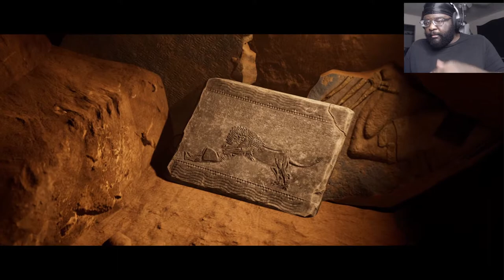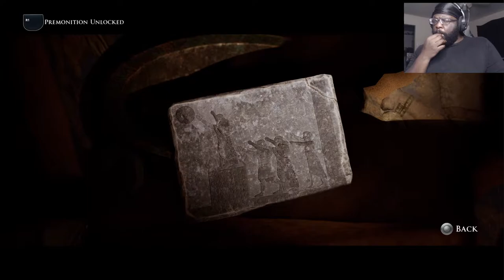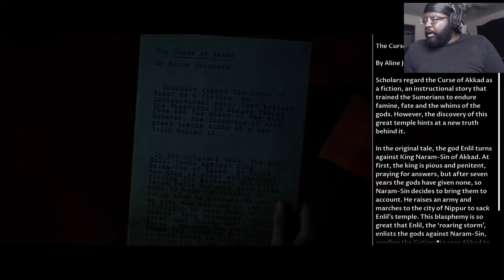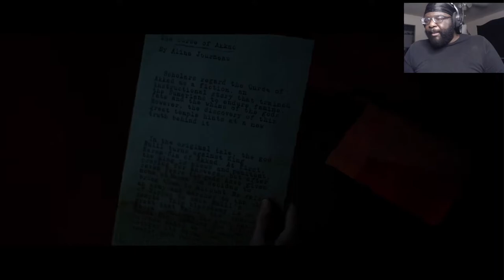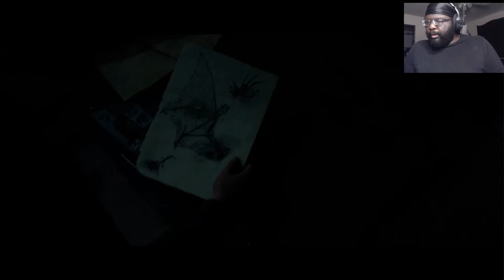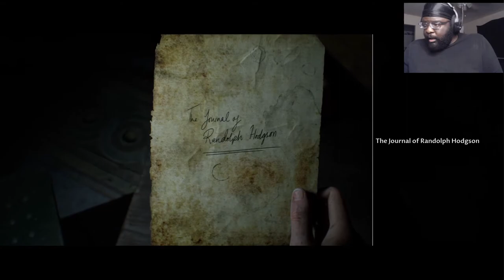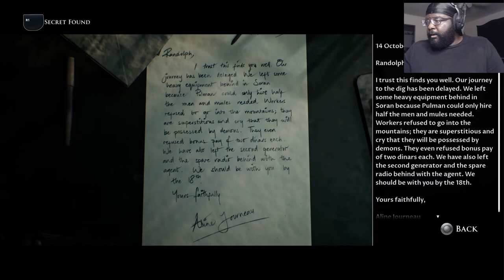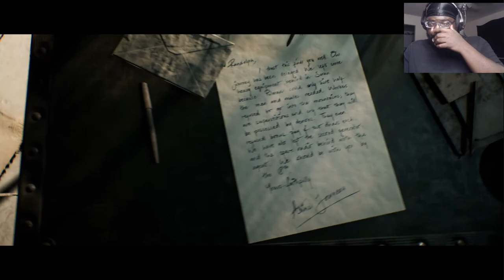Things Have Hit The Fan!! The Dark Pictures: House of Ashes Part 2